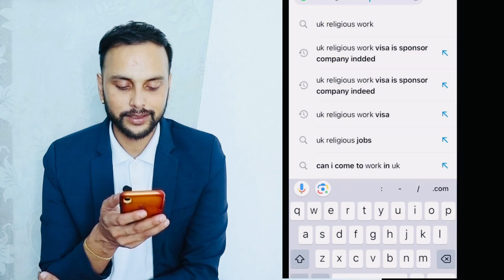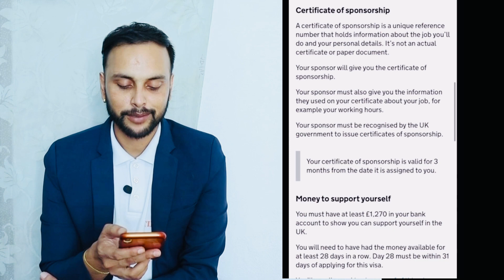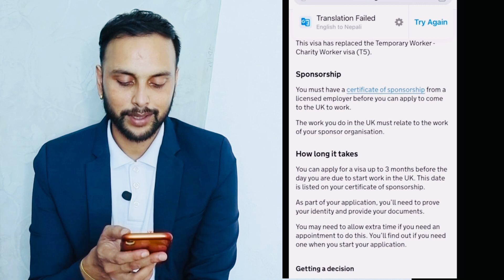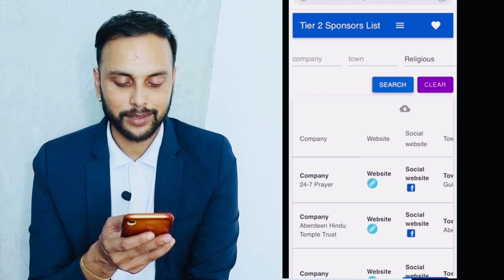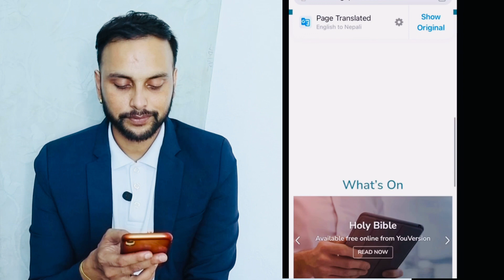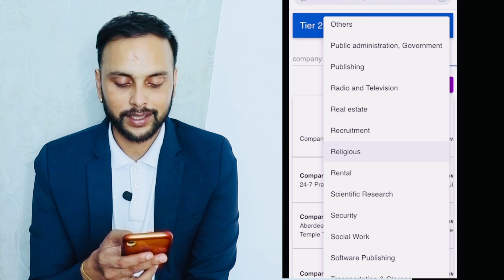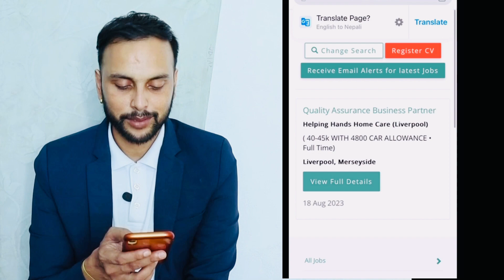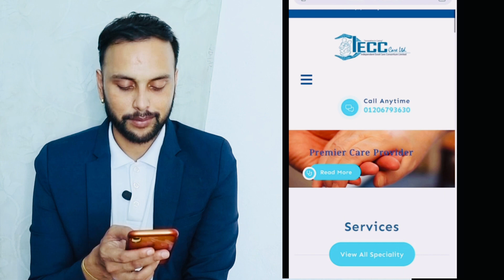पढ़ाई experience नहुने को लागी free मा uk जाने new visa | uk religious work visa in nepali 2023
पढ़ाई experience नहुने को लागी free मा uk जाने new visa | uk religious work visa in nepali 2023 | how to apply uk religious work visa in nepali 2023 | How to apply charity work visa uk in nepali | how to apply uk working visa from nepal | uk charity work visa gyan gun |

Professional  CV ra Cover latter ko laghi
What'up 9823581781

Buy product On Daraz online shopping Big  offer now 2023 half price all items 👇🏿

how to apply denmark work visa from nepal how to apply denmark work visa from nepal

Queries solved
1 uk work permit visa 2023
2 uk religious work visa
3 how to apply uk religious work visa in nepali
4 how to apply work visa uk from nepal 2023
5 uk work visa application process 2023

Some questions :
: baideshik rojgar news 2022 europe . how to apply finland work visa from nepal . how to apply finland work visa from nepal 2023 . nepal bata europe kasri jane 2022 . baideshik rojgar demand 2023 Europe . nepali in finland finland working visa for nepali